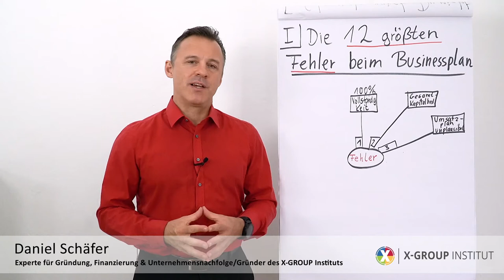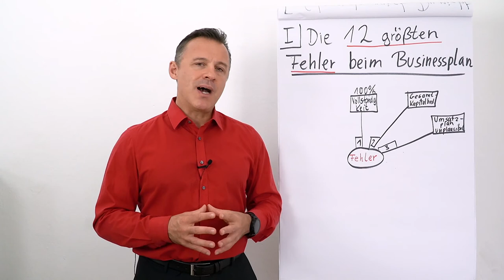Businessplan schreiben I die 12 größten Fehler I #3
Heute erwartet Dich der Fehler #3: unplausibler Umsatzplan